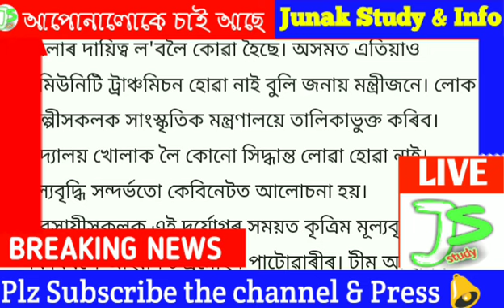অসম কেবিনেটৰ সিদ্ধান্ত ৷ 6000 টকাকৈ পাব শিল্পীয়ে ৷ 2000 কৈ ৰাজ্যৰ বাহিৰত থকাসকলে junakstudyinfo ✔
অসম কেবিনেটৰ সিদ্ধান্ত ৷ 6000 টকাকৈ পাব শিল্পীয়ে ৷ 2000 কৈ ৰাজ্যৰ বাহিৰত থকাসকলে

✔বহিঃ ৰাজ্যত থকাসকললৈ আকৌ 2000
✔ লোকশিল্পীলৈ 6000 টকা অনুদান
✔ এইবাৰ খেতিয়কে পাব বিশেষ সুবিধা